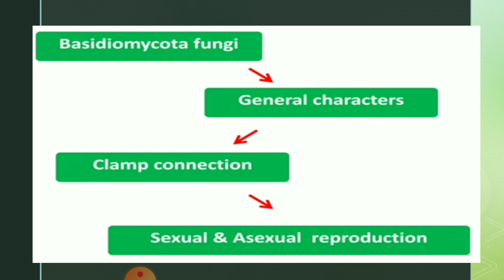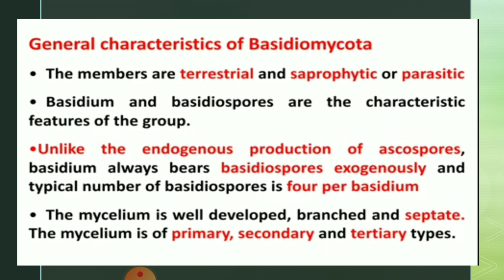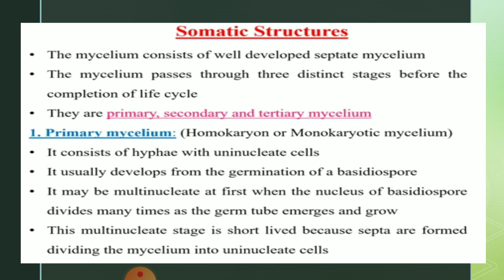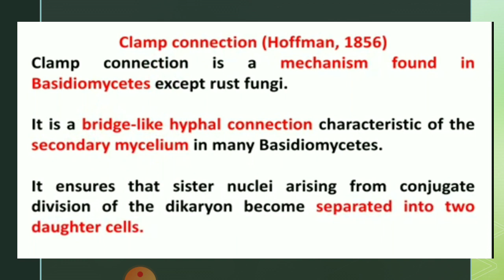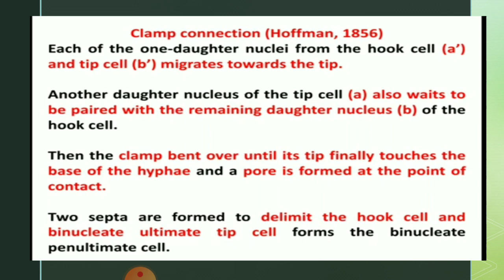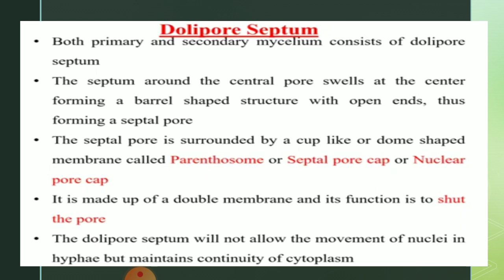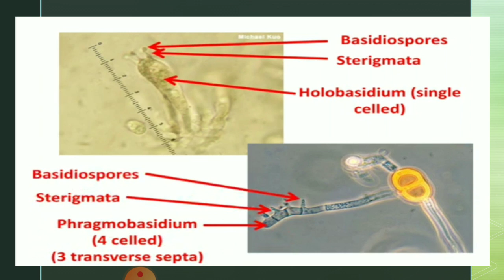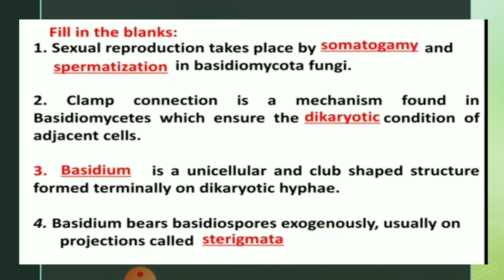Basidiomycetes : General characters, By Dr.Smita Jain Associate Professor Botany Govt Dungar College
M.Sc.previous Botany paper 1